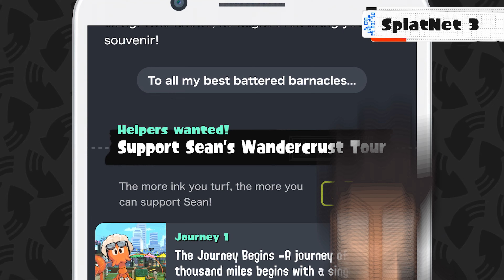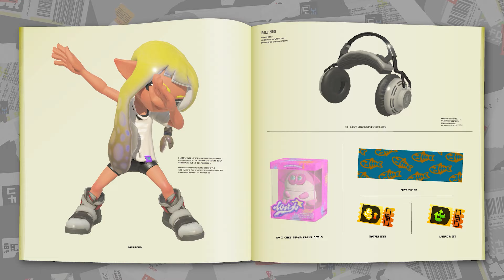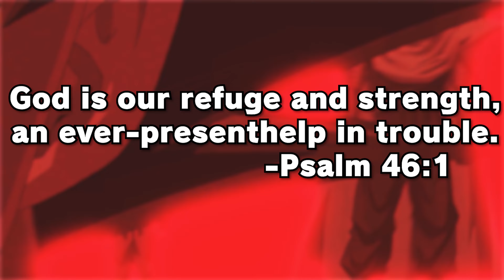Splatoon 3 KNOWS What They're Doing...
I just saw the Splatoon 3 Nintendo Direct and I have to say... They did Frye dirty. Its 2017 alll over again...